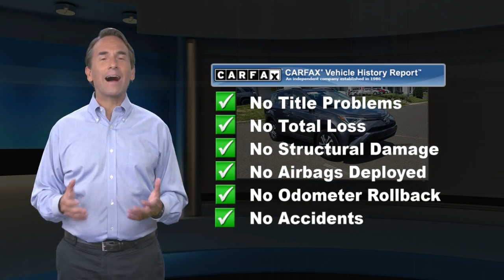Certified 2016 Toyota RAV4 LE, Langhorne, PA 22407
CARFAX One-Owner. Clean CARFAX. Certified. Gray 2016 Toyota RAV4 LE AWD 6-Speed Automatic 2.5L 4-Cylinder DOHC Dual VVT-i AWD, Cloth, 4-Wheel Disc Brakes, 6 Speakers, ABS brakes, Air Conditioning, AM/FM radio, Brake assist, CD player, Dual front impact airbags, Dual front side impact airbags, Electronic Stability Control, Exterior Parking Camera Rear, Four wheel independent suspension, Front anti-roll bar, Knee airbag, Low tire pressure warning, MP3 decoder, Occupant sensing airbag, Overhead airbag, Panic alarm, Power steering, Power windows, Radio data system, Radio: Entune AM/FM/CD/MP3/WMA Playback w/6 Spkers, Rear anti-roll bar, Rear window defroster, Remote keyless entry, Speed control, Speed-sensing steering, Steering wheel mounted audio controls, Traction control.Odometer is 6966 miles below market average! 22/29 City/Highway MPGToyota Combined Details:* Warranty Deductible: $50* Transferable Warranty* Vehicle History* Limited Comprehensive Warranty: 12 Month/12,000 Mile (whichever comes first) from certified purchase date. Roadside Assistance for 1 Year (for Toyota Certified Used Vehicles program), Limited Comprehensive Warranty: 12 Month/12,000 Mile (whichever comes first) from certified purchase date. Battery Warranty 8 years/100,000 miles (whichever comes first) from original date of first use when sold as new. Fuel Cell Vehicle Warranty 8 years/100,000 mile (whichever comes first) on key fuel cell components. Roadside Assistance for 1 Year (for Toyota Certified Used Hybrids program)* 160 Point Inspection (for Toyota Certified Used Vehicles program), 174 Point Inspection (for Toyota Certified Used Hybrids program)* Roadside Assistance* Powertrain Limited Warranty: 84 Month/100,000 Mile (whichever comes first) from TCUV purchase dateAwards:* 2016 IIHS Top Safety Pick+ * 2016 KBB.com 10 Best SUVs Under $25,000Reviews:* Roomy interior for people and cargo; strikes a good balance between ride comfort and secure handling; well-sorted tech interface. Source: Edmunds

[RLVID:8087:f732f4b1c8974ed6:8646fa6b6cfb1fd8:1]